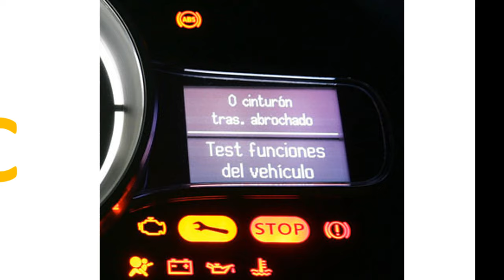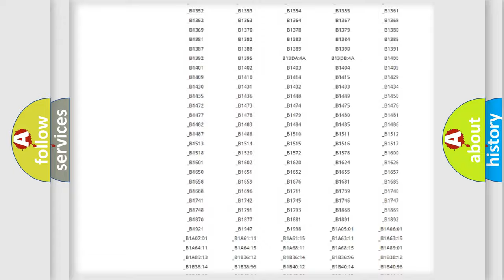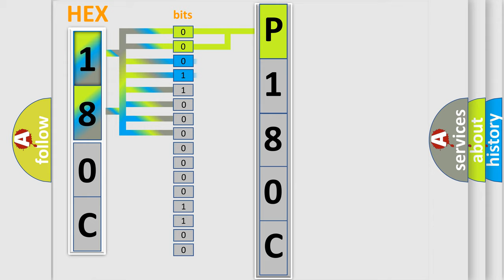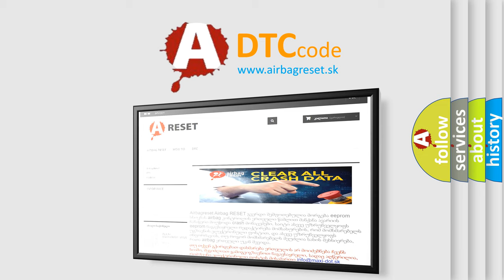DTC Mitsubishi P180C Short Explanation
Contents:
0:21 Basic DTC analysis according to OBD2 protocol standard.
1:48 Insight into programming
2:58 A diagnostically understandable description of the Diagnostic Trouble Code
3:05 Basic error definition

Make:
Mitsubishi
Code:
P180C
Definition:
Lost Communication With ECM or PCM A on Bus B
Description: